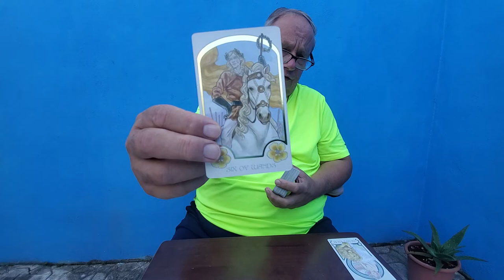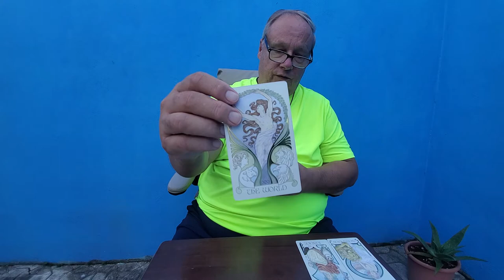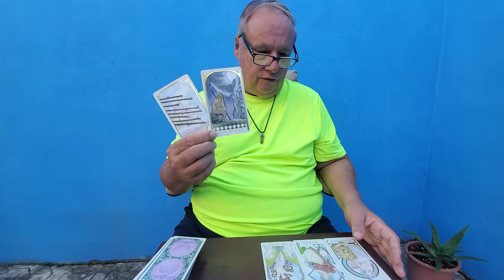Cancer Singles 💜"Meet the Soulmate" a Tarot Love Read for 1st Half October 2021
Tarot Cancer Singles Read for 1st Half October 2021 the Meet the Soulmate Tarot reading for Cancer Sun, Moon, Rising &Venus signs.

I think your person here, Cancer, is very "Zen" they just Flow and they are physically beautiful and were, possibly still are, an athlete. Aries Sun, Mercury in Aquarius with a Leo Moon, your person can bring the fire but in a balanced way with a strong Venus placement in Taurus, a Mars in Gemini  and possibly a Scorpio Ascendant in their natal chart. They came from "real money" and their mind was well equipped to benefit from a great education with many stories coming from this experience but they have turned their energy upon themselves and chosen a spiritual path perfectly balancing their own energy with the eight of cups and eight of swords, they know naturally when to hold em and when to fold em at an energetic and body level